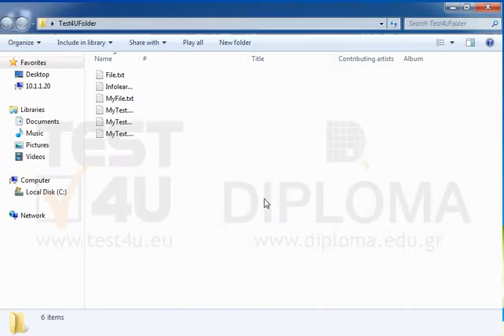Change the first column size to 170 pixels and the second column size to 210 pixels on the...